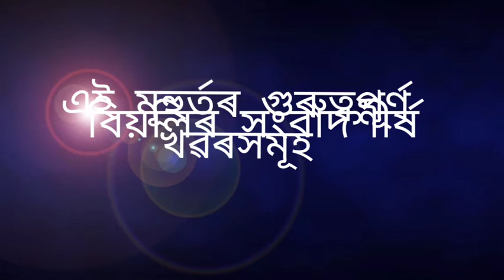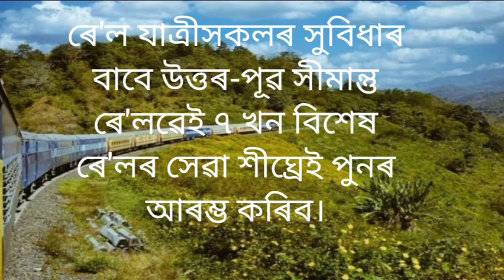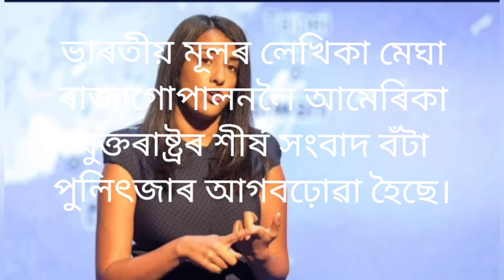Today's important informations//এই মূহুৰ্তৰ গুৰুত্বপূৰ্ণ সংবাদশীৰ্ষ